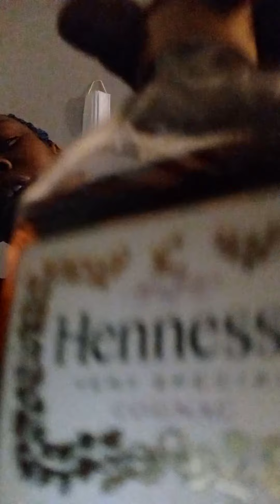night time with me 2👀👀👀